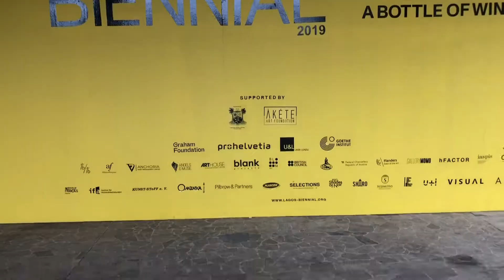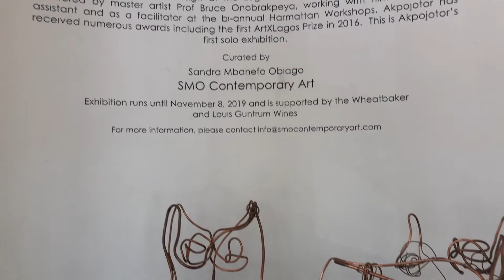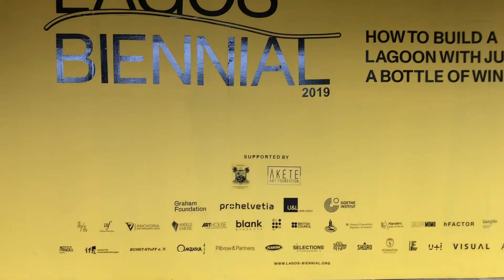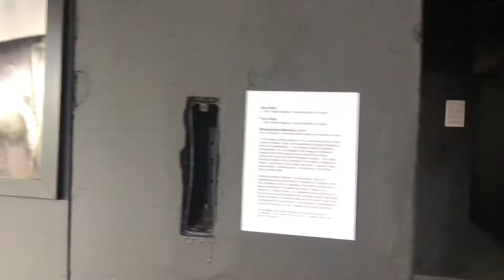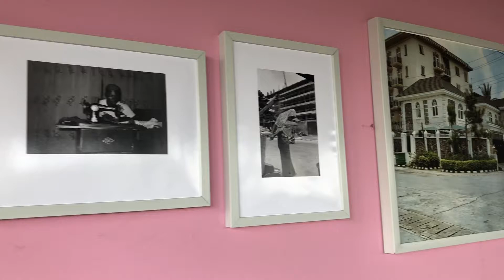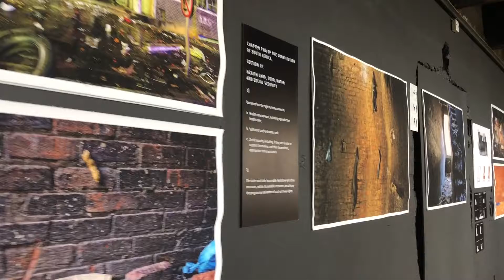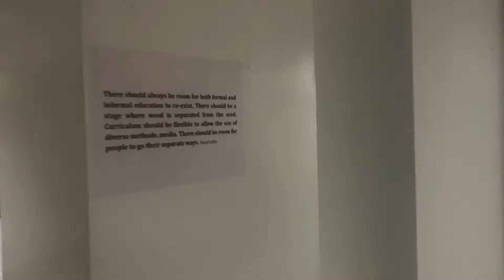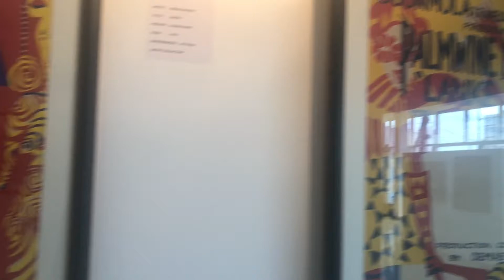2019 LAGOS ART WEEK | LAGOS BIENNIAL & MORE! VLOG #19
My vlog my shenanigans during the 2019 Lagos Art week. So y’all can have a feel of the fast growing art scene in Lagos, Nigeria.